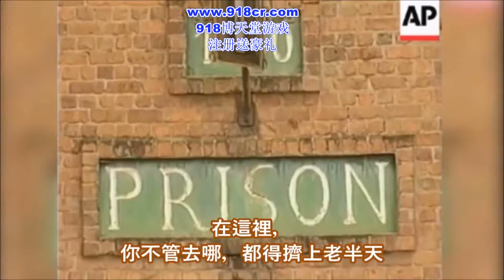10個你下輩子都不想體驗一下的危險監獄